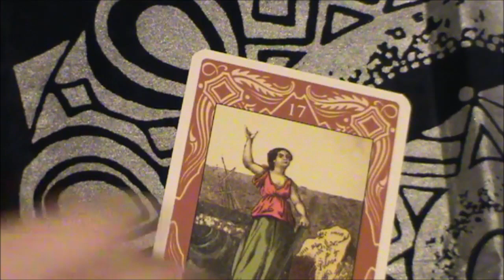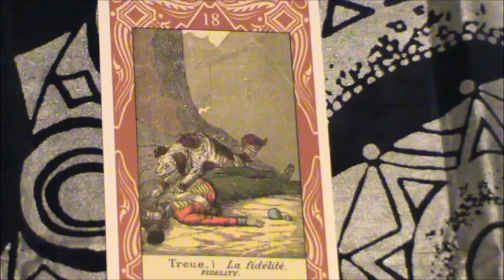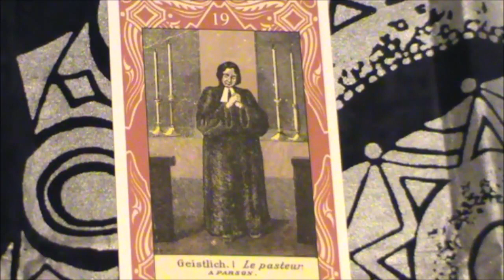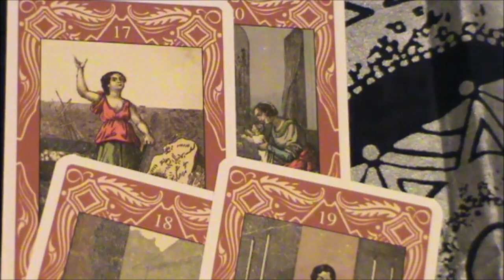LA SIBILLA GITANA N. DA 17 A 20 - MINI CORSO